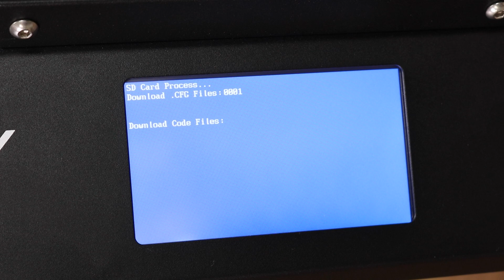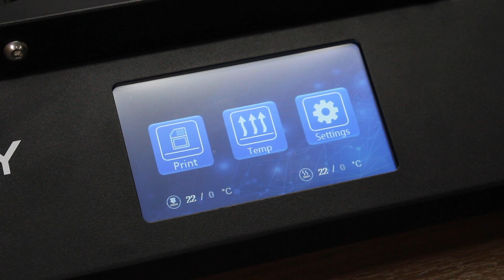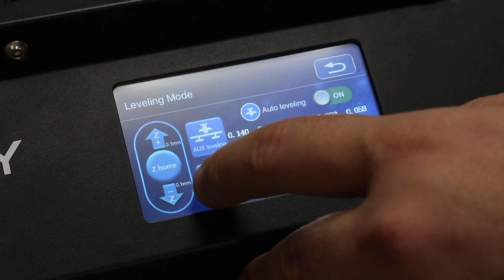How to install a BLTouch on a CR-10s Pro *UPDATED*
Our Address:
36 Ditton Dr., Unit #3
Hamilton, Ontario
L8W 0A9

Please do not follow this guide if you have a CR-10S Pro V2!"

This is the ultimate guide to installing a BLTouch on a CR-10s Pro! Watch Paul as he steps you through the process and makes it very simple for any user to install a BLTouch on a CR-10s Pro.

Here is the link to the LCD flashing and Firmware flashing guides

Ask questions, stay informed and join the community.

Our Address:
36 Ditton Dr., Unit #3
Hamilton, Ontario
L8W 0A9